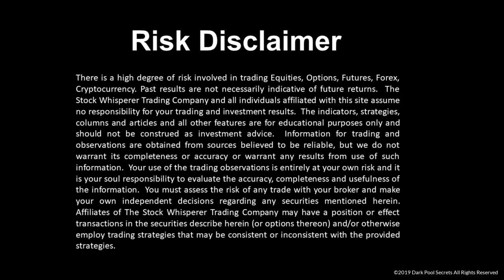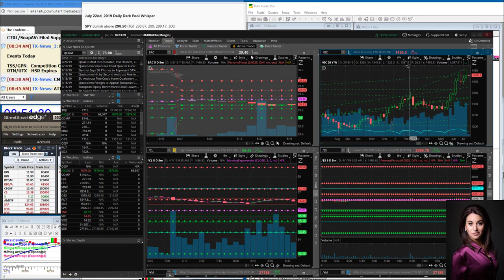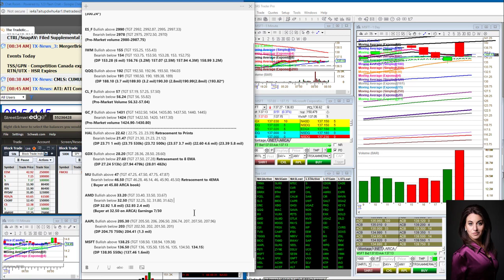whisperoftheday 7-22-19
The Stock Whisperer's Morning Whisper is:  $SPY $IWM $QQQ $CL_F $GC_F $ES_F $HAL $GDX $MU $AMD $AAPL $MSFT morningwhisper hotstockoftheday todayswhisper whisperoftheday.